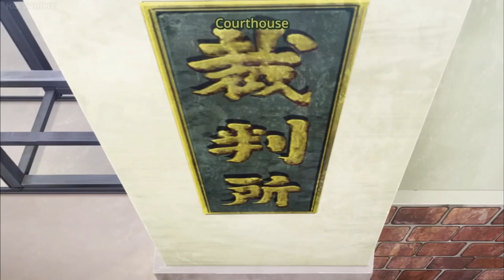Updating in the 90's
An Eight-Six? Sorry, but that model of car is...

Outdated, your honor.

So I know the Edgeworth car meme kinda died with the anime but somehow I couldn't find a version with this song for the death of me so I knew I had to do it.

Song: Running in the 90's - Max Coveri (Initial D)